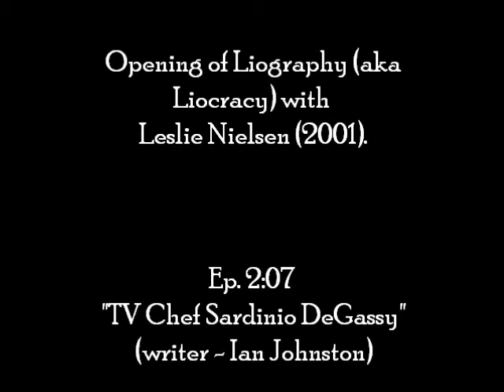Liography (aka Liocracy) with Leslie Nielsen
Opening  of Canadian mockumentary series starring Leslie Nielsen. 2001.